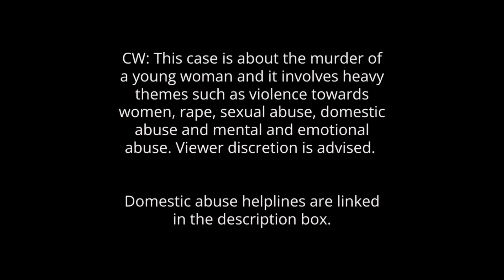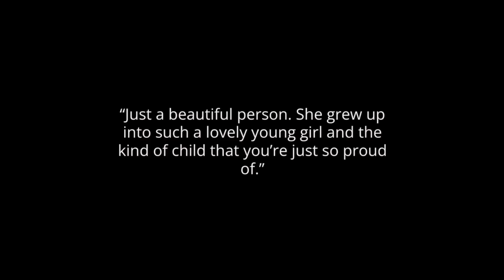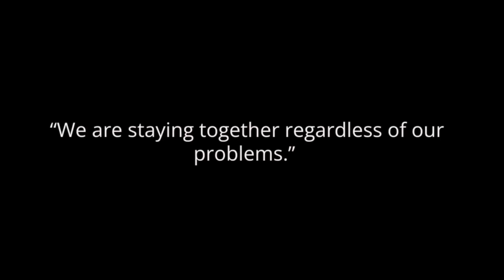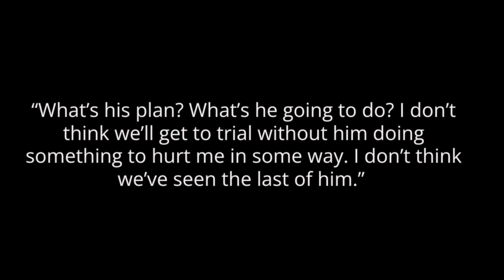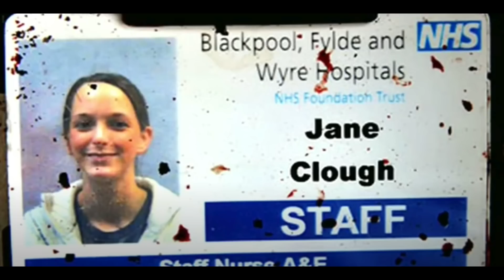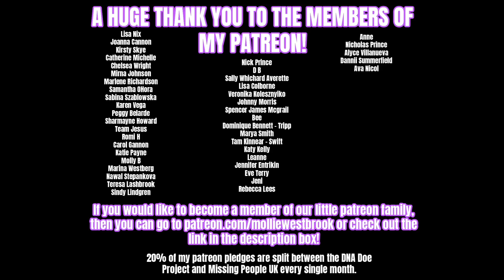He KILLED Her To Keep Her SILENT - The Murder of Jane Clough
Hey Guys! Today’s video is on the case of Jane Clough.

Domestic Abuse Helplines:

UK national domestic abuse helpline (Refuge): 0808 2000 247
American helpline: 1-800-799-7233 or text "START" to 88788
Australia helpline: 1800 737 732